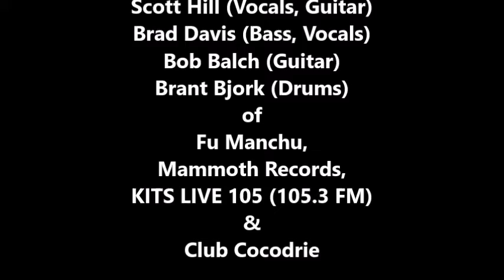Fu Manchu: Say Hello To Dylan (LIVE) October 29, 1997 at Club Cocodrie, San Francisco, CA, USA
Fu Manchu: Say Hello To Dylan (LIVE)

Filmed on location at Club Cocodrie, San Francisco, CA, USA

Scott Hill (Guitar, Vocals)
Brad Davis (Bass, Vocals)
Bob Balch (Guitar)
Brant Bjork (Drums)
of
Fu Manchu,
Mammoth Records,
Toddy Walters,
Pleather,
Old Grandad
Club Cocodrie